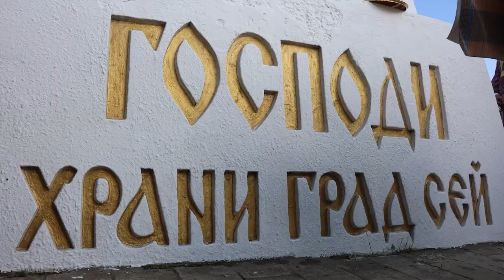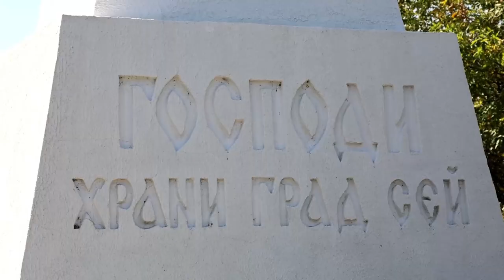Автомобильный Крестный ход на праздник Воздвижения Креста Господня